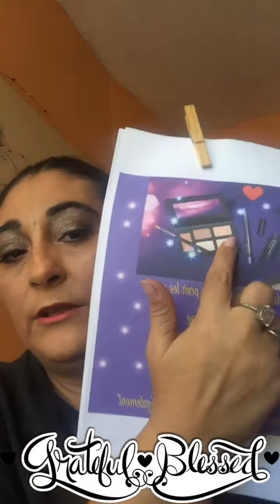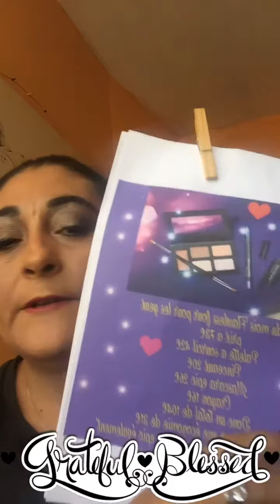Maquillage avec le kudo du mois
✅coucou tous le monde j espère que vous allez bien
On se retrouve pour un tuto maquillage
✅je vous fait de gros bisous et on se retrouve pour une prochaine video😘